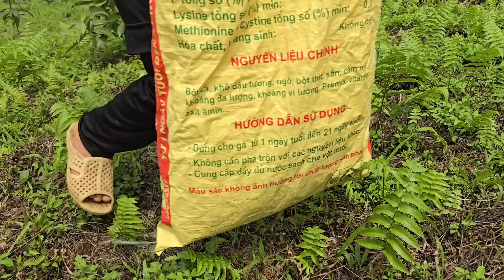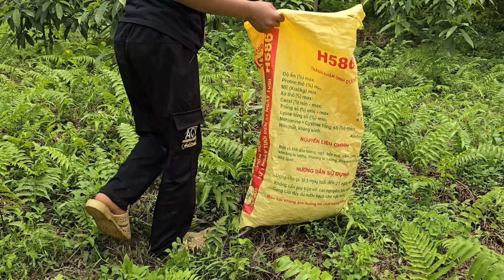The Boy and Grandma pulled water into the tank and went to the forest to pick vegetables and fruits